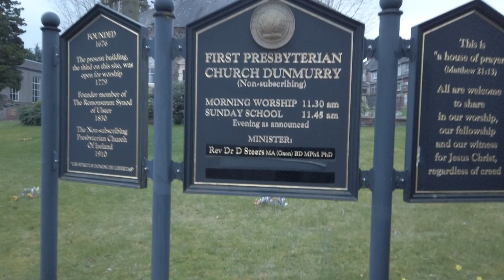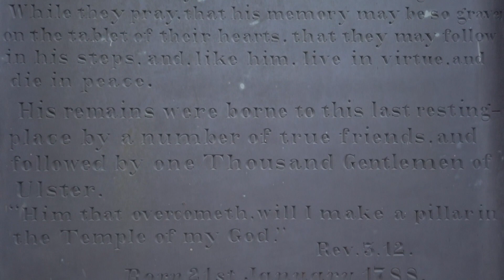The Reverend Henry Montgomery non-subscribing Presbyterian Minister long time minister in Dunmurry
Montgomery, Henry (1788–1865), presbyterian minister, was born 16 January 1788 at Killead, Co. Antrim, youngest of nine children of Archibald Montgomery of Boltnaconnel House and his wife Sarah, daughter of John Campbell of Killealy, Co. Antrim. Two of Henry's older brothers fought at the battle of Antrim (1798). They were imprisoned and the yeomanry burned the family home. Henry always honoured the ideals of the United Irishmen while deploring the rebellion as a mistake.

He was educated locally at a school in the home of the Rev. Isaac Patton of Lylehill, Ulster's first secession minister, and at an academy in Crumlin conducted by the Rev. Nathaniel Alexander. Entering Glasgow University in 1804, he graduated MA in 1807 and, after a year of theological studies, was licensed as a ministerial probationer by the Templepatrick presbytery on 5 February 1809. Rejected in favour of Henry Cooke (qv) by the nearby Donegore congregation, he was ordained and installed in Dunmurry, Co. Antrim, on 24 September 1809 by the presbytery of Bangor, without subscribing the Westminster confession.

On 6 April 1812 he married Elizabeth Swan, daughter of a Co. Antrim linen merchant and, having renovated the Dunmurry congregational glebe house, conducted a school there until 1817, when he was appointed headmaster of the English school in the Belfast Institution, while continuing to minister in Dunmurry.

Montgomery was always identified with liberal causes in theology and politics, supporting William Steel Dickson (qv) in his complaints against his treatment by the synod of Ulster as someone allegedly ‘implicated in treasonable and seditious practices’ in 1798, and against the synod's weak resolution of 1813 in favour of catholic emancipation. He was elected moderator of synod in 1818 at the early age of 30. A man of impressive appearance and a superb orator, he was a natural leader.

When in 1822 Henry Cooke began to attack the Belfast Institution as a ‘seminary of Arianism’, Montgomery was one of its chief defenders. However, in the course of a government inquiry into the affairs of the Institution, he and other ministers acknowledged that they were anti-trinitarians or Arians, giving Cooke an opportunity to attack them in the synod as heretics. In spite of Montgomery's impassioned plea for liberty of conscience – 30,000 copies of his speech at the synod in Strabane in 1827 were circulated – the synod reaffirmed its trinitarian faith and in the following year, 1828, instituted a theological examination committee to test the orthodoxy of future ordinands. Montgomery and his supporters protested against this legislation in a remonstrance and when that was rejected by the synod, seventeen ministers and their congregations withdrew to form the remonstrant synod in 1830.

Montgomery remained an eloquent advocate of catholic emancipation and of such political reforms as vote by ballot, the abolition of tithes, and the disestablishment of the Church of Ireland. He called himself a friend of reform and an enemy of revolution, and he crossed swords with Daniel O'Connell (qv) on the subject of repeal of the union, which he opposed.

As leader of the non-subscribing presbyterians in Ulster he influenced Sir Robert Peel (qv) to legislate to secure anti-trinitarians in the possession of their congregational properties in the dissenters’ chapels act of 1844. His theological apologia, ‘The creed of an Arian’, appeared originally in 1830 in the non-subscribing presbyterian journal The Bible Christian, to which he contributed regularly, and is printed with some of his important speeches in The life of the Rev. Henry Montgomery LL.D by his son-in-law, J. A. Crozier. Only the first volume of the biography was published.

He was given an honorary LLD by Glasgow University in 1835, and in 1838 was appointed professor of church history and pastoral theology for the non-subscribing presbyterians in the Belfast Institution. In his later years he was disturbed by the increasingly radical theology of some of the younger non-subscribing ministers, and his advocacy of a minimal theological test for ordinands was mocked by Henry Cooke. His last months were clouded by painful renal calculus and he died in Dunmurry on 18 December 1865, survived by his widow and five of their ten children. His ‘Outlines of the history of Irish presbyterianism’ was published in the Irish Unitarian Magazine in 1847, giving his account of the events in which he played such a leading role.